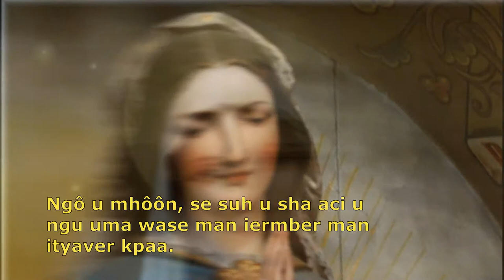Torkwase u sha Tartor